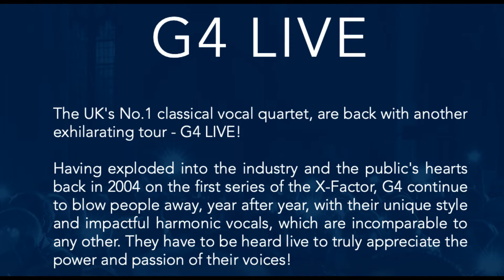G4 Live - Concorde Club 22nd Sept 2022